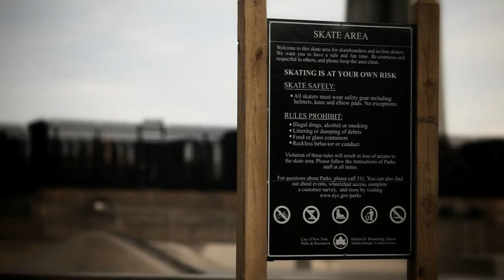cali kid louie lopez skates iconic nyc spots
how do you spot a tourist in nyc? fanny packs, subway maps, and that slow-walk-while-staring-up-at-the-tall-buildings routine are good clues. you'll notice california kid and vitaminwater skater louie lopez avoided all of those cliches while bombing iconic skate spots across 3 borroughs. (side note: we've debated it...are fanny packs or aqua socks the most ridiculous functional accessories?)